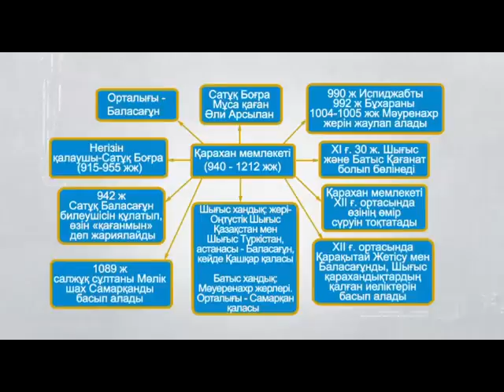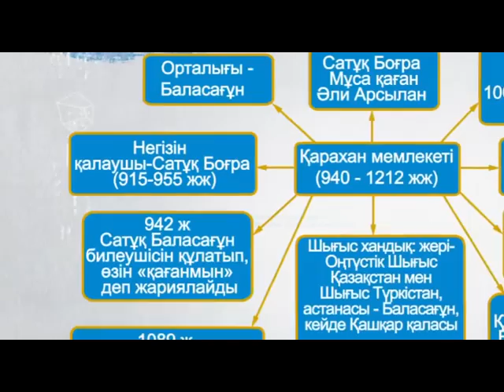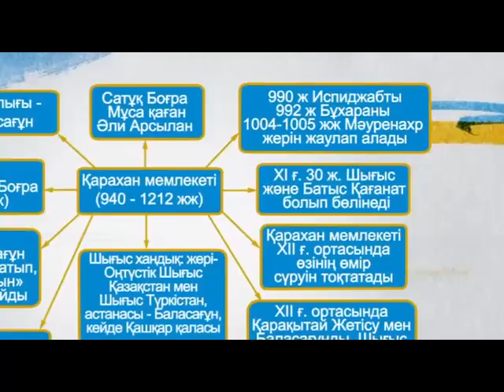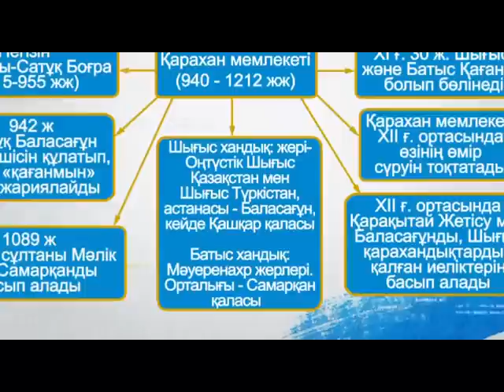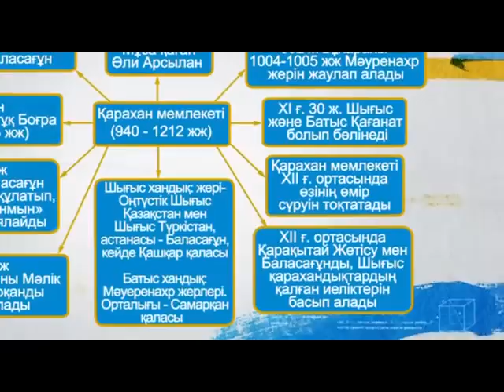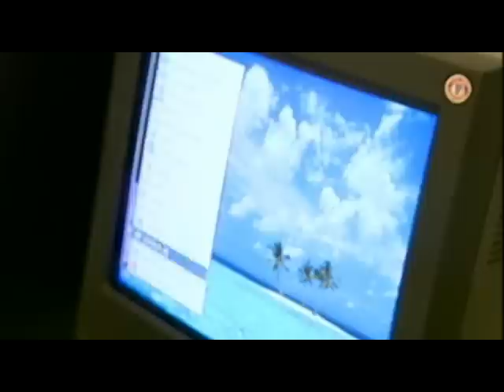"ҰБТ- дайындалудың тың әдістері" бағдарламасы. Тақырыбы: Қарахан мемлекеті.